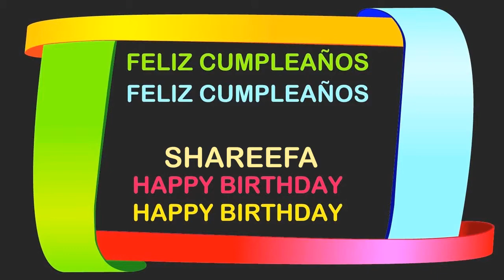Shareefa Birthday Postcards & Postales - Happy Birthday